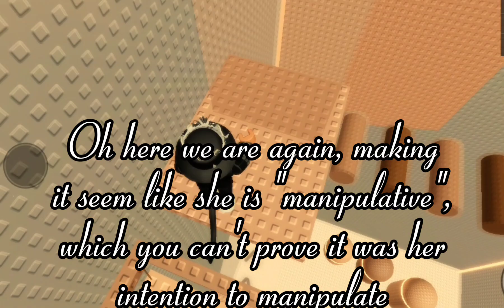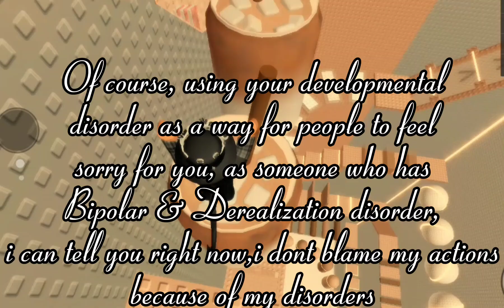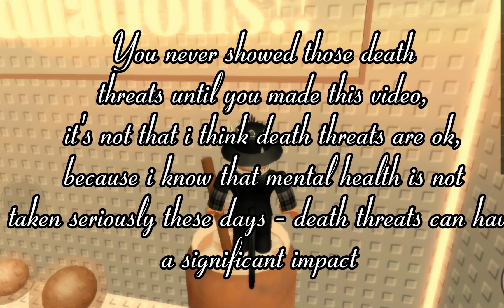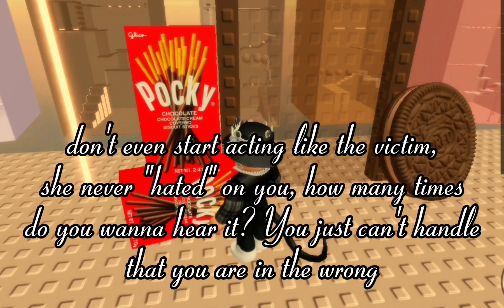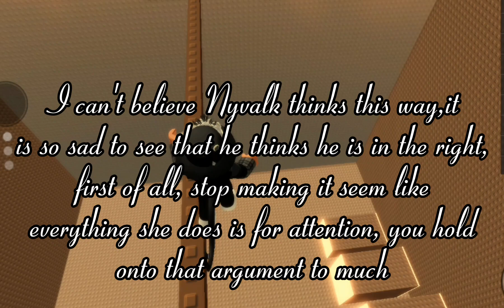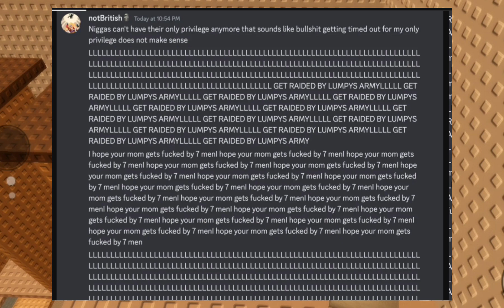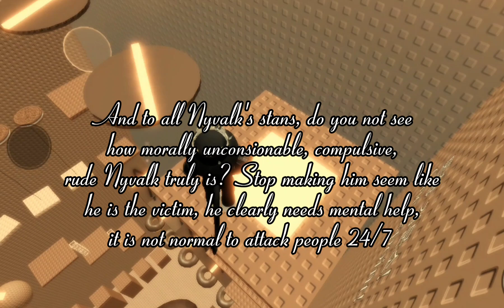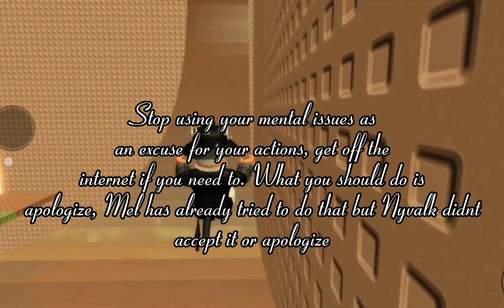VS @sugarmelxx | Part IV: Last Word